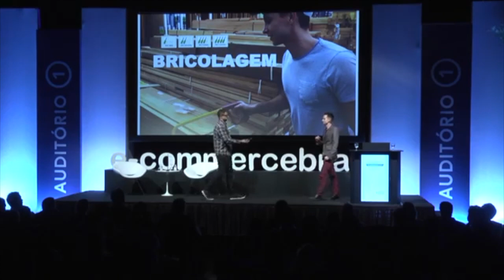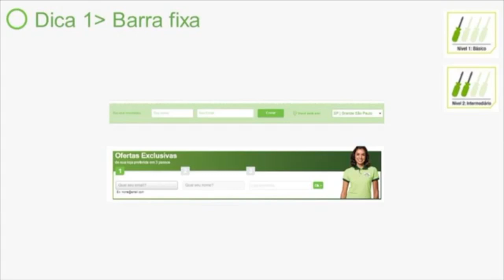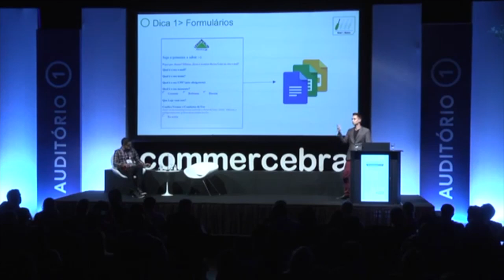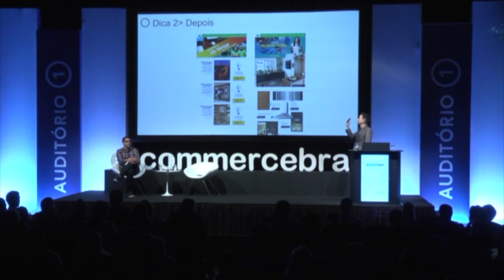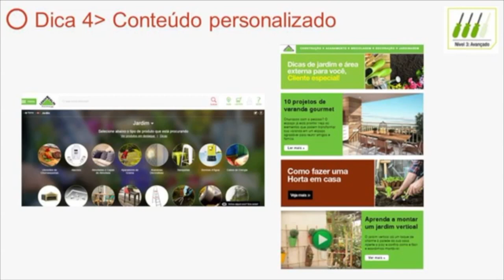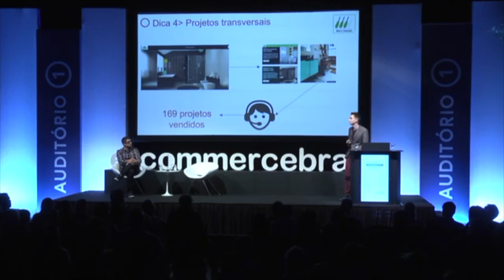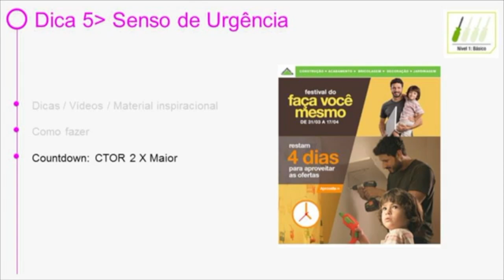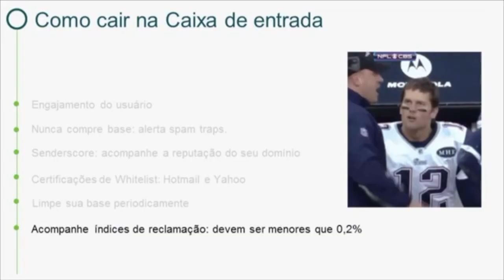E-mail Marketing: não caia no Spam nunca mais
Luiz Augusto Ferraz, Sênior Marketing Analyst da Leroy Merlin, mostra as principais estratégias usadas para estruturar um e-mail marketing organizado, harmônico e com taxa de abertura extremamente significante.